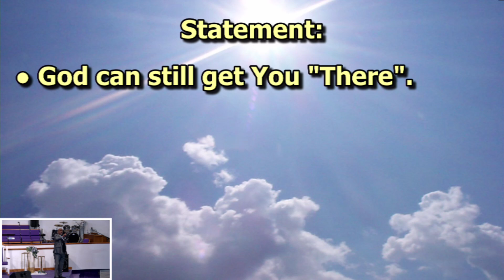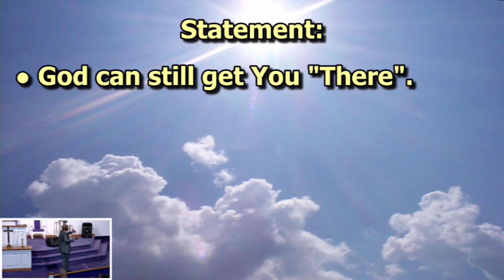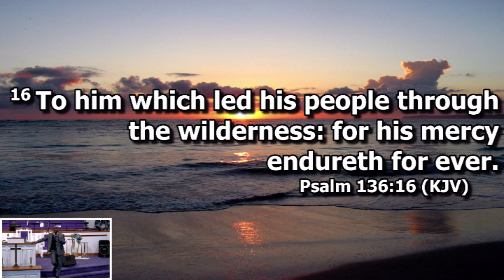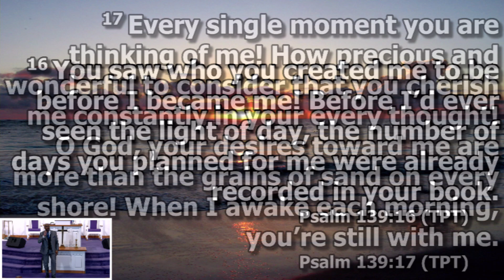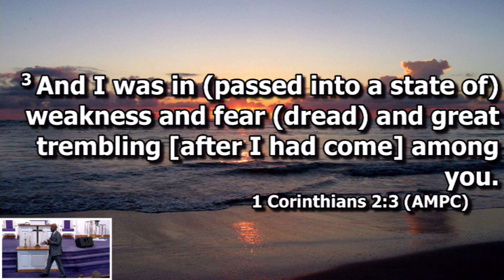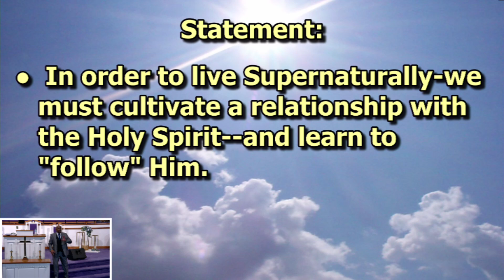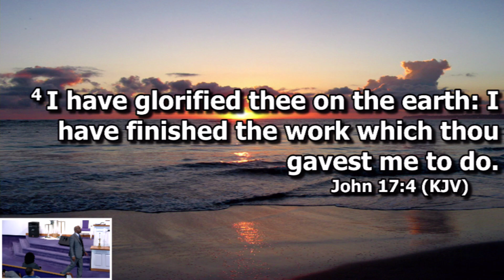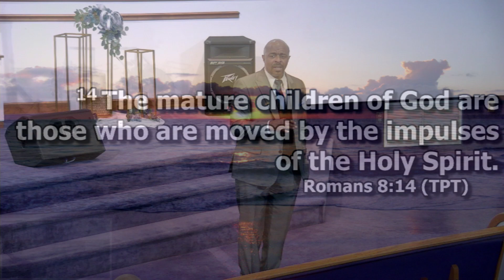The Repositioning of Our Hearts for A Supernatural Life 9/15/2024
Pastor Todd Foster
Oak Hill Cathedral of Glory